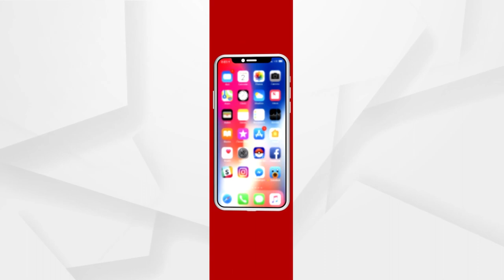North Korea reports another fever surge amid Covid-19 crisis, 20 lakh people affected in 20 Days